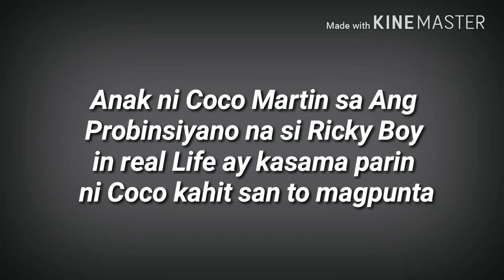Di Mapaghiwalay Anak Anakan ni Coco Martin na si Ricky Boy Kasama Sama niya Kahit Saan Magpunta!